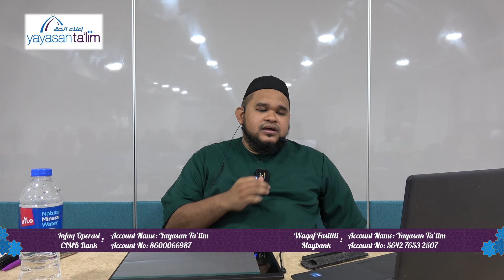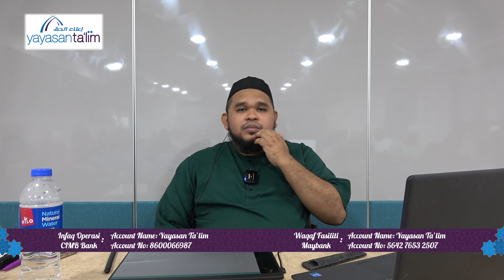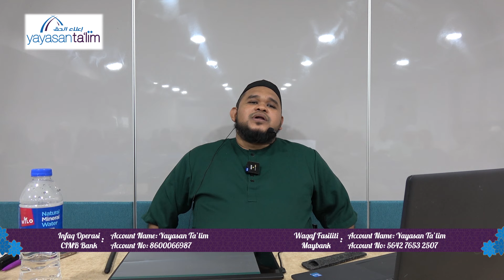Yayasan Ta'lim: Tafsir & Tadabbur Al Quran - Ustaz Udzair (kelas 15) [22-02-2024]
Kelas Tafsir & Tadabbur Al Quran adalah kelas yang terbaru di Yayasan Ta'lim. Kelas tersebut akan di sampaikan oleh Ustaz Mohd Udzair Mohamad Zaid (hafizahullaah).

Kelas ini bermula pada 12 Oktober 2023. Setiap hari Khamis, 10.30 pagi - 12.00 tengahari di Bangunan Yayasan Ta'lim.

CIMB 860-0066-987